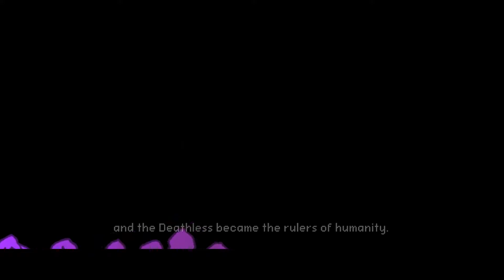Aegis Defenders - O jogo de aventura Tower defense Co-op - Laise Games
Hoje eu e a Lily estamos jogando Aegis Defenders que é um Tower defense Co-op onde o jogadore pode controlar um ou mais personagens simultaneamente para realizar puzzles e derrotar inimigos !